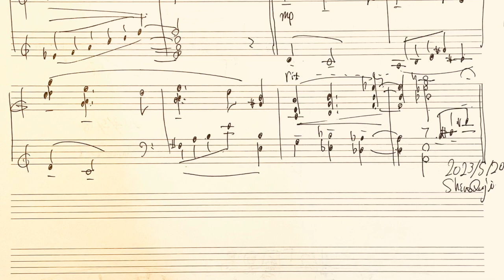【フリーBGM🎹】『風見鶏』｜ゆったりピアノ｜ゆる作曲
title: 『風見鶏』

▼ Credits ▼
⭐️ composer: Shiroha Quji｜白葉くじ

▼ 『ゆる作曲』について ▼
日常の1コマを切り取ったような短いピアノ曲をお届けします.

▼ BGM利用について ▼
・商用利用・個人利用問わずBGMとしてお使いいただけます.（クレジット表記/利用報告不要）
・自作発言NG🚫.
・楽曲を使用したことにより生じた損害・トラブル等は一切の責任を負いません.